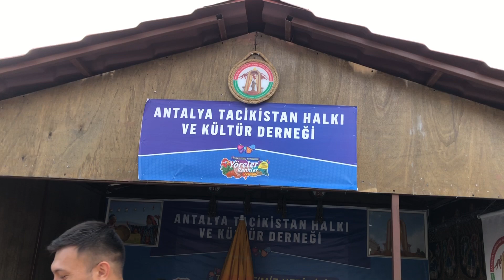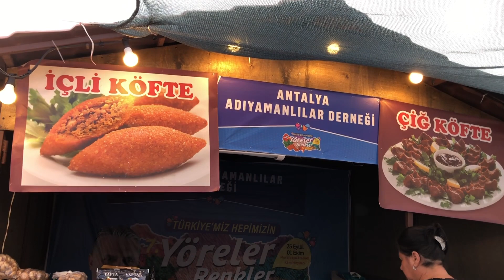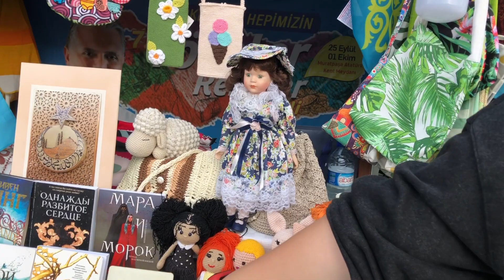ЯРМАРКА В АНТАЛИИ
Ярмарка в Анталии. Всем привет! Я рада Вас видеть на моем канале! Меня зовут Юля, я живу в Анталии и рассказываю все о Турции.
Мои каналы на ютубе:
Juliana Home
Україночка у Туреччині
Aslan